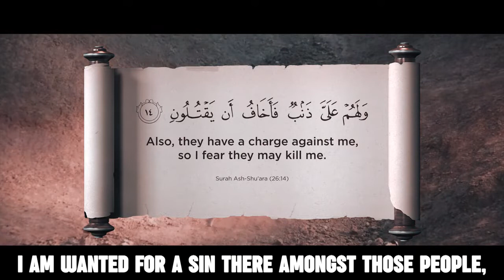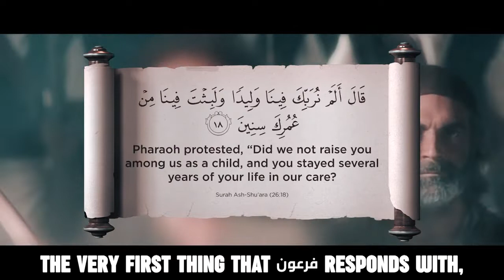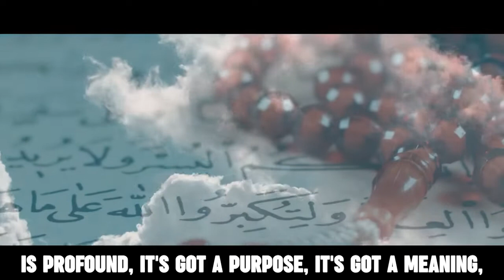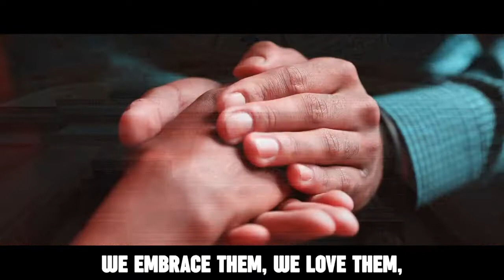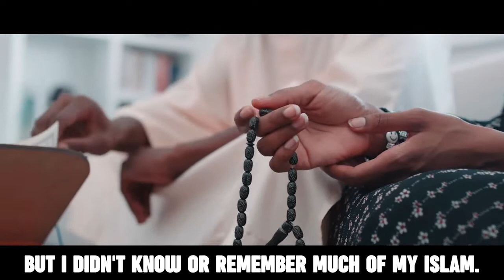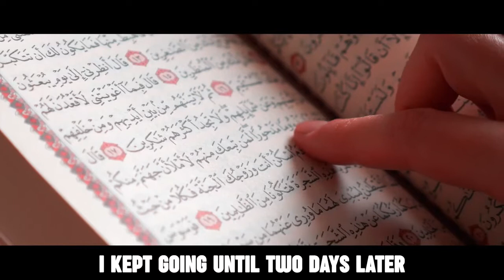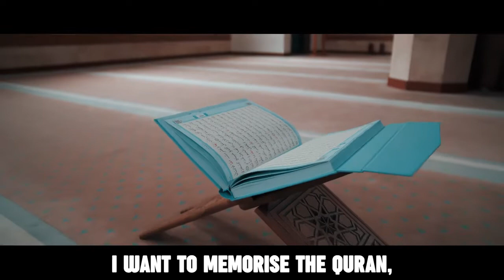ISLAMIC STORIES THAT WILL SHAKE YOU TO THE CORE!